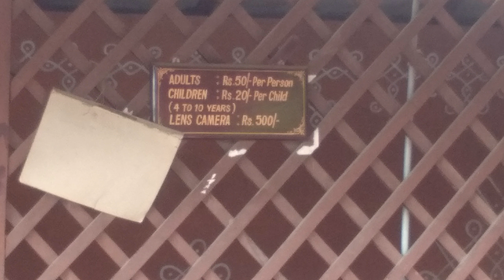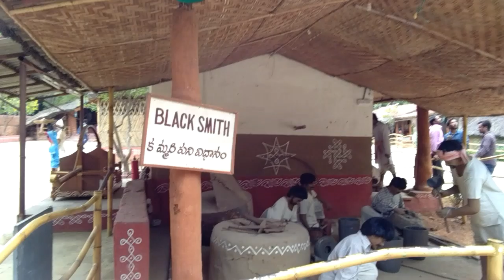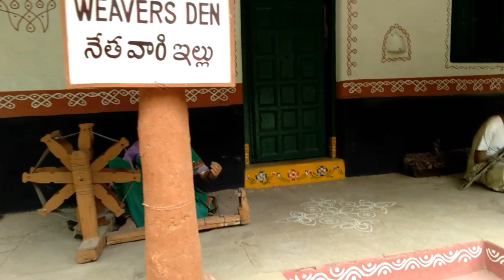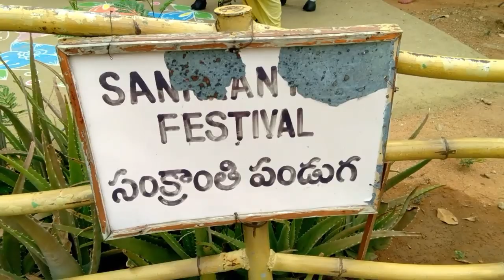Shilparamam village tour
This model of village is located in a Shilparamam, Madhapur, Hyderabad. This is a place where culture and tradition are shown to the people.